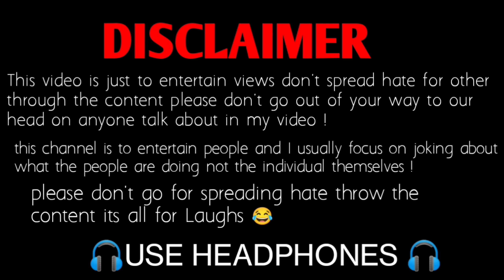Bihari funny interview 🤣 Bihari attitude status 😂Bihari savage reply 😂Bihari Thuglife 🤣 Bihari memes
bihari funny interview
bihari savage reply
bihari attitude status
Bihar memes
savage interview of biharis
bihari thuglife
attitude status
savage reply of bihari
Bihari boy funny interview
bihari valentine day Thuglife
valentine day Thuglife
Bihari kid funny interview
don't mess biharis video
biharis boy interview
bihari swag reply
Bihari's funny interview
when bihari give savage and shocking reply

 Credit- @LiveCitiesNews